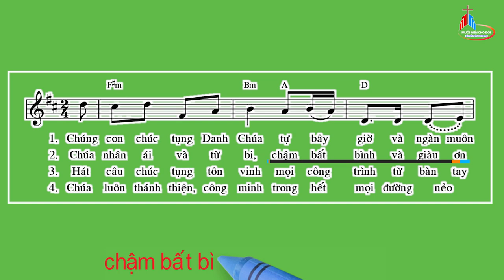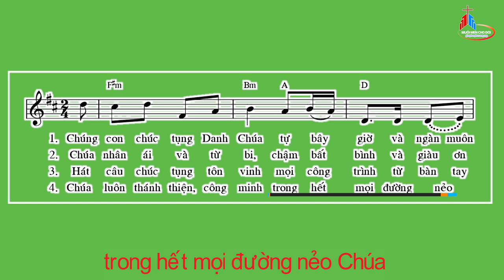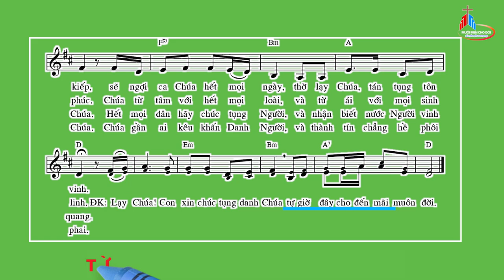Đáp Ca: Chúa Nhật XXXI Thường Niên - Năm C, Thái Nguyên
Tv 144
Thái Nguyên.